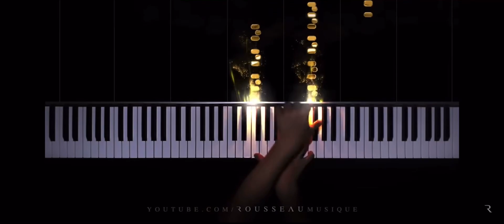My favorite part and interpretation of Hungarian Rhapsody No. 6: Credit to Rousseau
Rousseau on YT